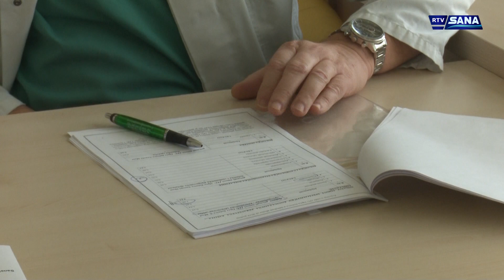Hronika Sana 31.1.2020.